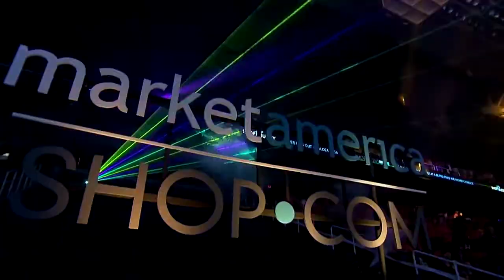2015國際年會精彩花絮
全世界菁英齊聚最興奮、最有趣、最熱鬧的2015國際年會，一起拍手、尖叫！釋放無盡活力熱情！精采豐富，令人難忘！感動值破表～ 快來看看精彩花絮剪輯影片～